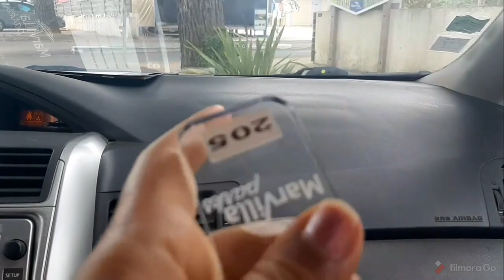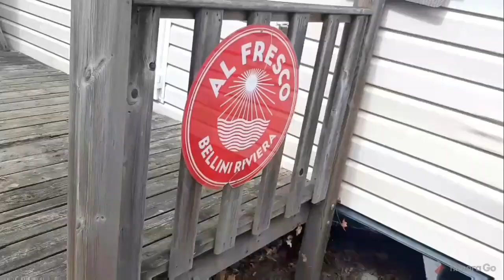واخيييرا جاء وقت العطلة ورني منسيتكومش ديتكم معايا 🥰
انستغرام ديالي  sorayaamir81